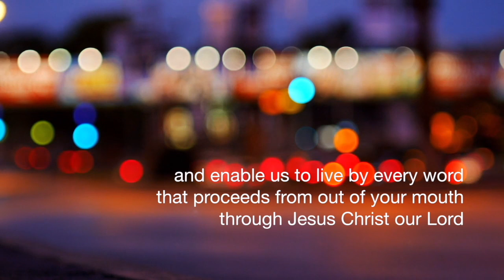Waymaker remix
It's our song of the season... "Waymaker' gets a remix with added piano and strings - but the lyrics are still supreme: "promise-keeper, light in the darkness, that is who you are..."

This is the Daily Bread: a song, a story, a poem or a prayer
Followed by a moment to eat a little piece of bread
and share our Daily Bread Prayer